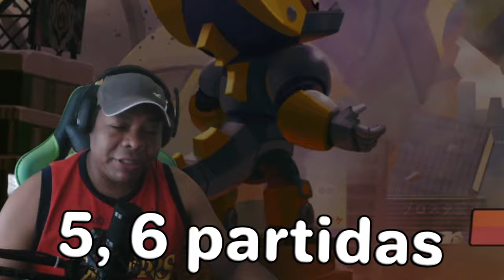GANHEI 400 TROFEUS... to de volta no Brawl Stars!